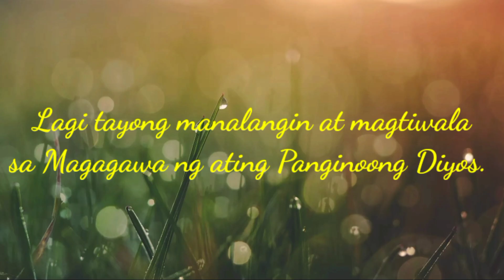2nd Vlog - Inday G. (Ang asawa kong masipag ❤)